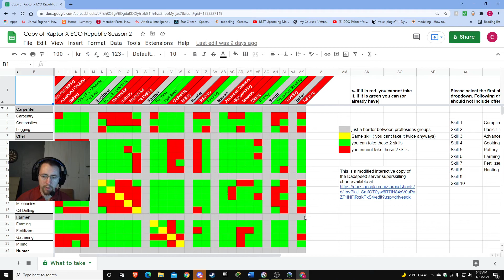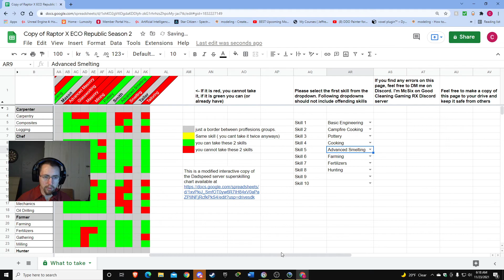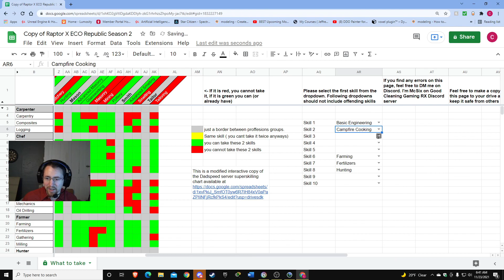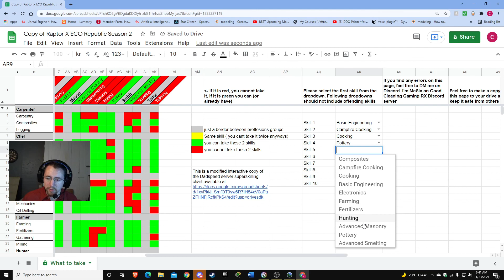Learning pottery, skill reset attempt | Raptor X | ECO Republic server season 2 EP 08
Raptor X ECO Republic server direct join link: raptorxgaming.nodecraft.gg
Odysee.com @GoodCleanGamingRX

Good Afternoon Ladies and Gentlemen, and welcome to Good Clean Gaming RX, your number one source for ECO 9.0 Gameplay! Today I'm learning pottery, but then go on a little side adventure, as I don't realize that Basic engineering blocks smelting, so attempt to refund that spec, all to no avail...

Welcome to Good Clean Gaming RX, where good clean gaming happens. This is a channel dedicated to bringing you clean gaming content, where you can enjoy great games free of the nudity, profanity, and sexual content that pervades today’s games.